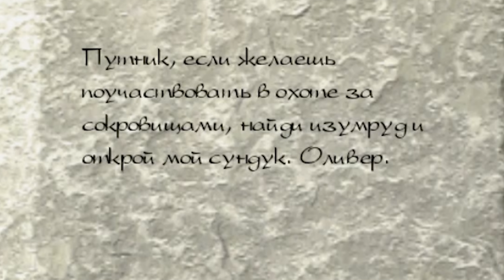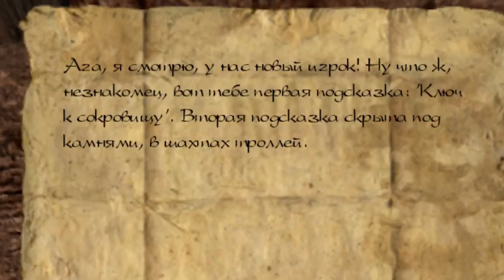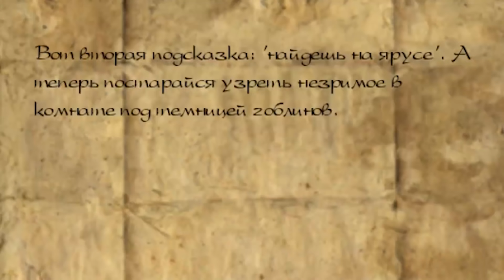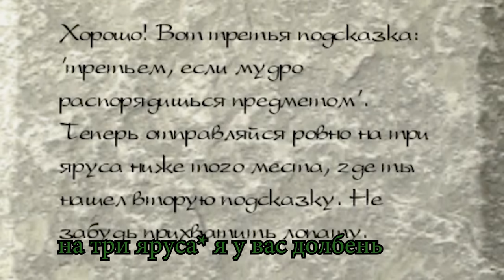Кратко про Arx Fatalis (Часть 4)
Сможет ли Бэбэй спуститься на самый нижний ярус? А может лучше Не НаДо?!